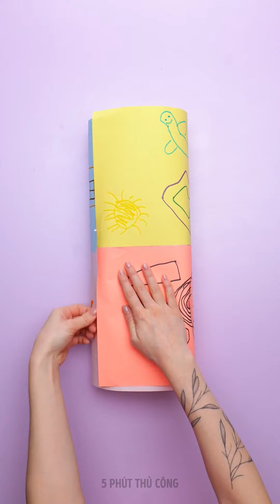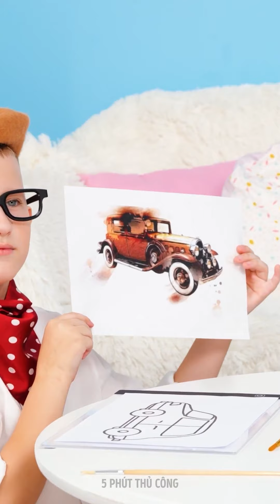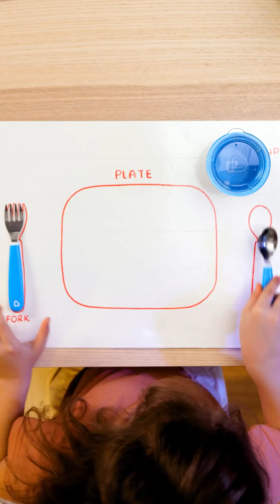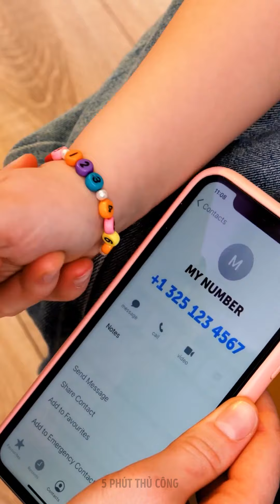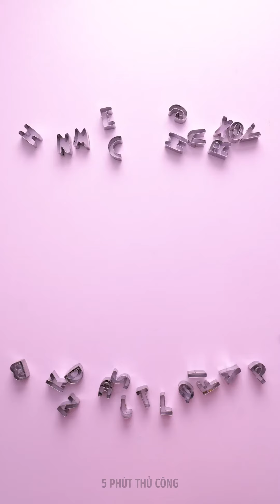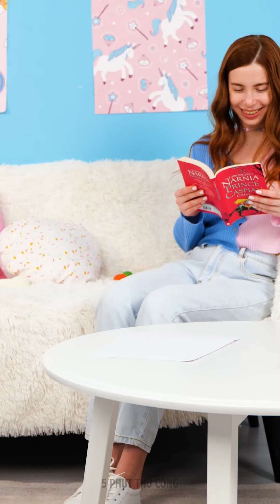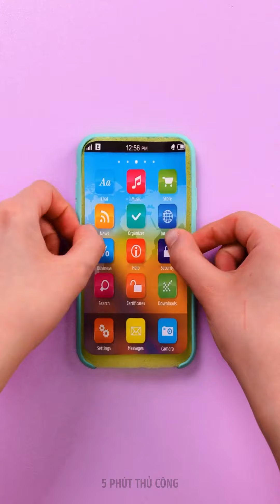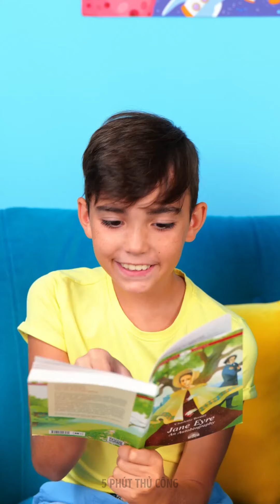CÁCH KHIẾN CON BẠN BẤT NGỜ || Thủ Thuật Hay Nhất Cho Cha Mẹ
Xin chào các ông bố bà mẹ :) Nếu bạn không biết nấu món gì cho con thì đây là một hướng dẫn tuyệt vời dành cho bạn! Trong video này, bạn sẽ thấy nhiều công thức nấu ăn cho gia đình mình. Hầu hết các công thức này đều rất dễ nấu và ngay cả con bạn cũng có thể làm được. Cho một ít quả mọng và trái cây vào một gói sữa chua nhỏ, đặt một viên kẹo mút vào đó và đông lạnh mọi thứ. Bạn sẽ có được một phiên bản kem tốt cho sức khỏe với một bất ngờ bên trong ;) Nếu con bạn thích thử những món mới, hãy để chúng nấu cùng bạn. Bạn có thể làm một chiếc bánh dưa hấu siêu đơn giản và thêm các loại trái cây, quả mọng, xi-rô lên trên. Hãy tiếp tục theo dõi để biết thêm nhiều ý tưởng thủ công hữu ích cho những đứa trẻ đáng yêu của bạn.

DẤU THỜI GIAN:
01:09 - Đồ ăn nhanh tốt cho sức khỏe
02:00 - Pizza dưa hấu
04:56 - Cách giấu kẹo khỏi lũ trẻ của bạn
08:36 - Tự làm bom tắm